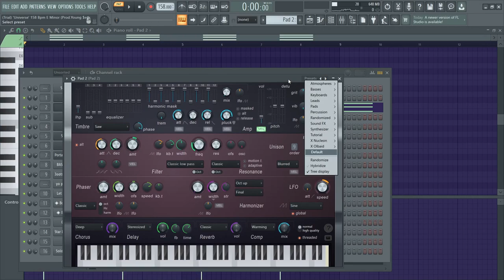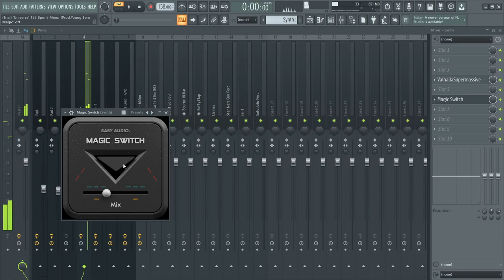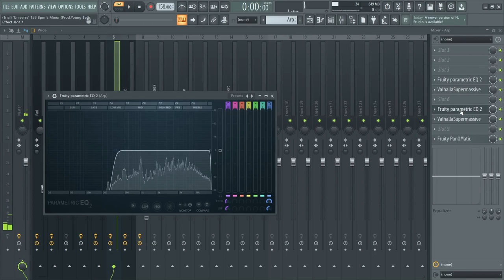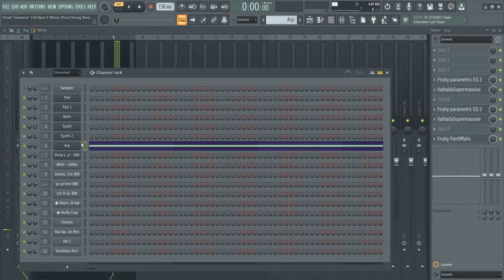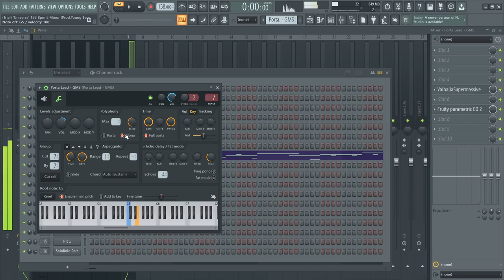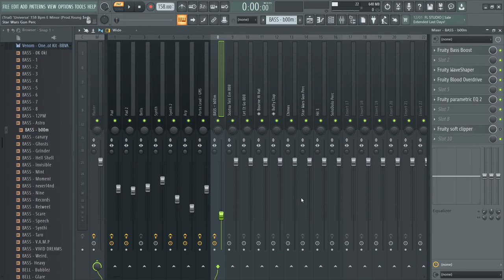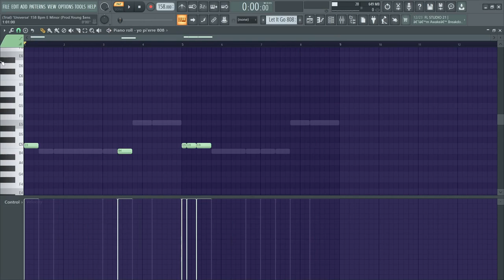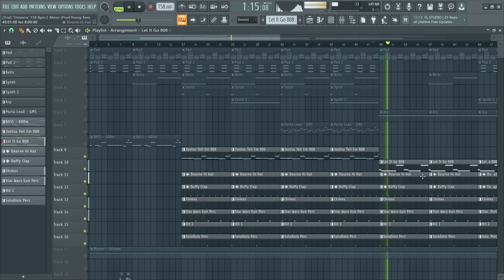*STOCK PRESETS ONLY* How To Make A Spacey Jootsu Type Beat For Cochise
All Presets/Sounds used in video:
Pad 1: Sytrus - Amyleigh
Pad 2: Harmless - EpicPad GUC
Bell: Sytrus - Tibertron
Synth 1: GMS - Distant Signal LS
Synth 2: Flex - Dystopian Lead
Arp: Sytrus - 3o3ish 4
Lead Synth: GMS - Porta Lead

0:00 Melody
6:09 Full Melody
6:32 Drums
8:14 All Drums
8:43 Final Beat

(Ignore Tags)